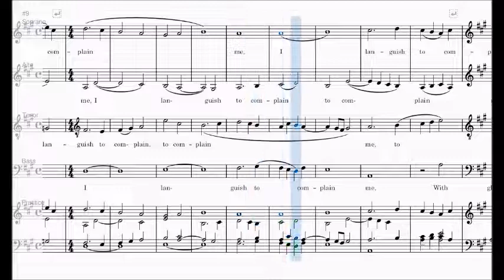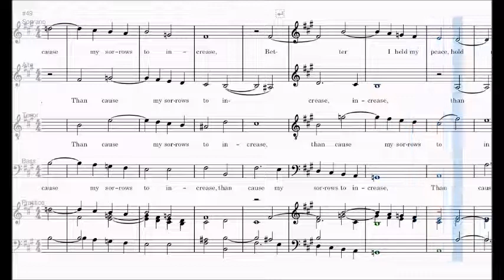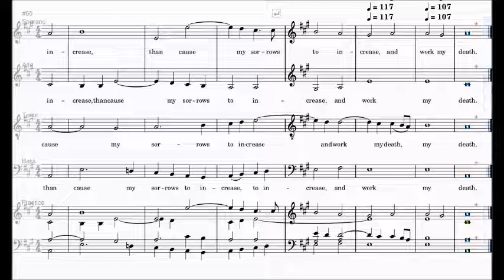John Bennet - "I languish to complain me";Spartito per Tenore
Brano di John Bennet - "I languish to complain me";
Spartito per Tenore